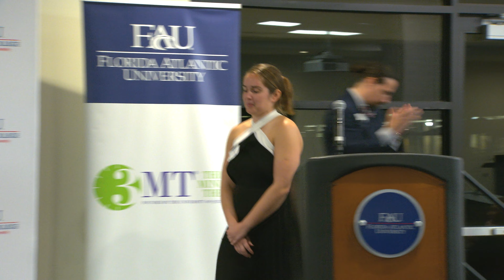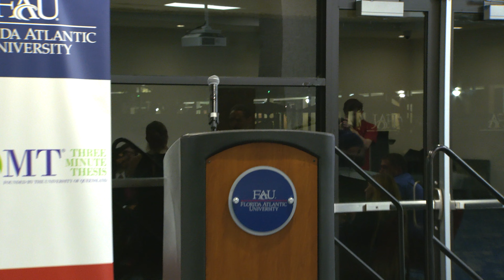Hayley Knapp, FAU 2023 3MT® Competitor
Florida Atlantic University's Three Minute Thesis (3MT®)
Championship: February 24, 2023
Hayley Knapp, "From Poop to Parent: Examining Paternity in Dynamic Atlantic Spotted Dolphin Populations in the Bahamas"
Faculty Advisor: John Baldwin, Ph.D.
Charles E. Schmidt College of Science
Championship Winner and recipient of the Dr. Eric H. Shaw 3MT® Championship Endowment Award (tie) & Heat 1 Winner & People's Choice Award Winner